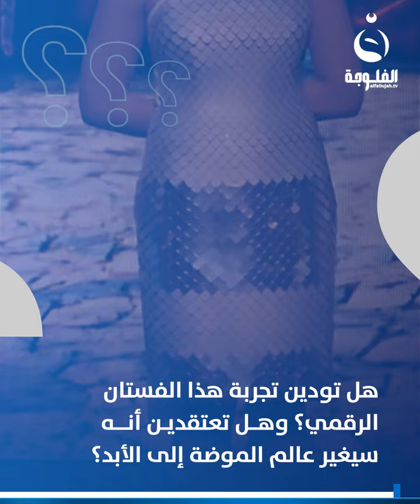فسـتان رقمي تفاعلي تتغير ألوانه و أشكاله بضغطة زر … تعرفوا عليه